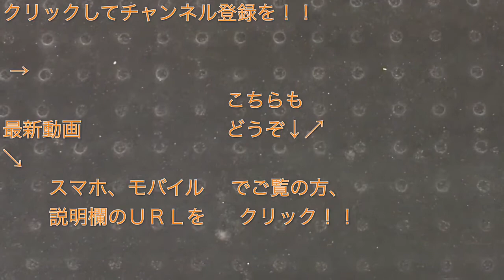武蔵野線E231系（MU3編成）回送列車 大宮駅を発車する 2018/11/25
大宮駅８・９番線ホームにて、中央・総武緩行線から転属し、８両編成になったＥ２３１系（ＭＵ３編成）の回送列車が１１番線を発車するシーンを撮影しました。

１１月２５日（日）の“２０１８シーズン Ｊ１参入プレーオフ１回戦・ｖｓ大宮アルディージャ戦（１３：００キックオフ＠ＮＡＣＫ５スタジアム大宮）”の試合を観戦するために、大宮に行った際、試合当日の２５日（日）に、試合会場の最寄り駅・大宮駅にて撮影しました。

撮影した日：２０１８年１１月２５日（日）

E231系（武蔵野線 MU2編成）の車窓と自動放送（武蔵浦和駅～南浦和駅間） 20171103